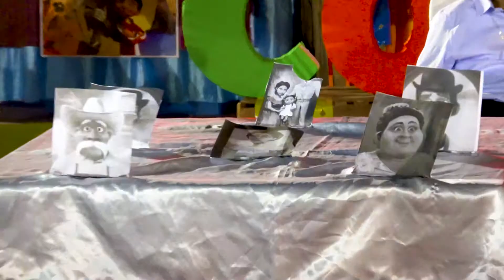03 6 años de Yordy / Chuponcito Kids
6 años de Yordy
Chuponcito Kids
Tematica D CoCo
Macolo Producciones